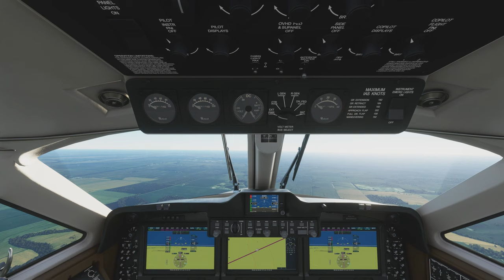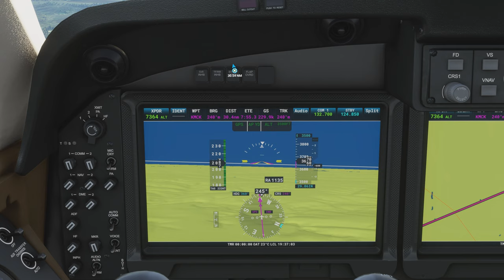Microsoft Flight Simulator Grand Island NE-McCook NE King Air 350i Twin-Engine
Learning To Fly Tour flight from to Grand Island, Nebraska to McCook Nebraska.

Night clear flying weather.

Flying a Beechcraft King Air 350i twin-engine turboprop. Graphics on High with some tweaks,  Aurora R11 + RTX 2080 Ti.

Music Credits

0:00 Part 1
5:11 All In Your Hands by Duo Production
6:52 Part 2
9:05 Cabin Audio Special Effect
10:55 Part 3
14:16 Sunset Waves by Eugene Barduja
17:34 Part 4
38:17 Warm Memories by Duo Production
39:33 Part 5